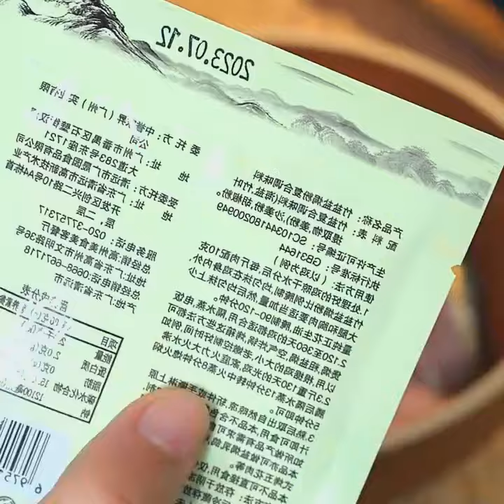The fried golden pomfret with bamboo salt like this is crispy on the outside and tender on the insid